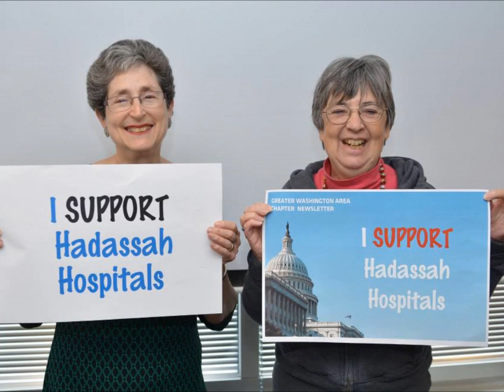את תלכי בשדה לבדך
האמנם האמנם
עוד יבואו ימים
בסליחה ובחסד
ותלכי בשדה
ותלכי בו כהלך התם...